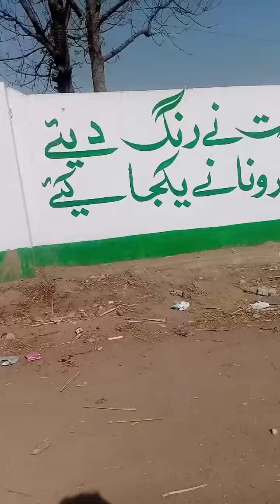March 9, 2022